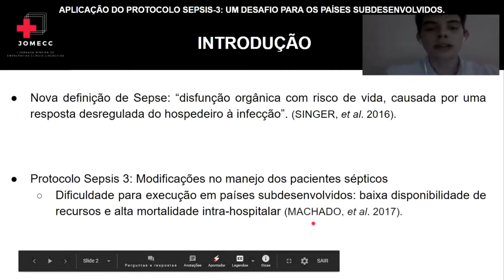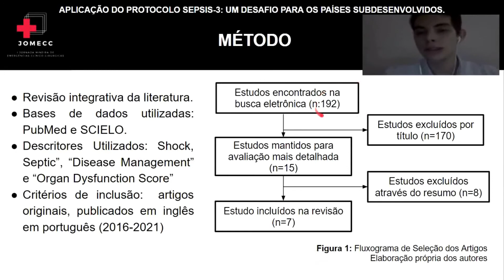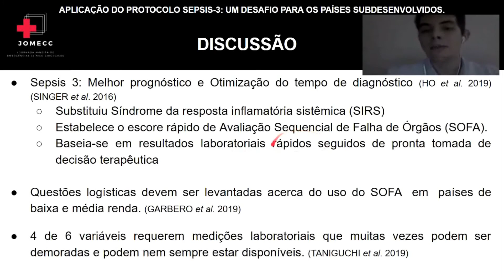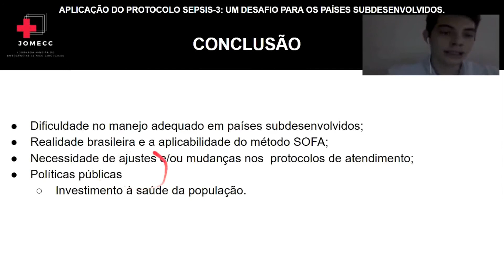APLICAÇÃO DO PROTOCOLO SEPSIS-3: UM DESAFIO PARA OS PAÍSES SUBDESENVOLVIDOS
JOMECC - PRIMEIRA JORNADA MINEIRA DE EMERGÊNCIAS CLÍNICO-CIRÚRGICAS

Autor: Bruno Galdino Moreira
Coautoras: Andreza Alverga de Lima e Maria Alice Vieira Melo de Lima
Orientadora: Marta Lígia Vieira Melo